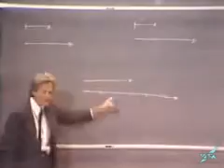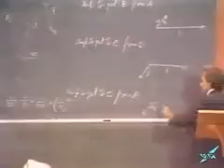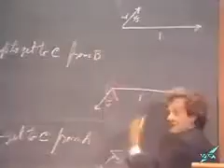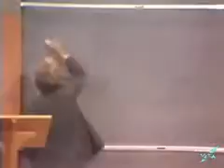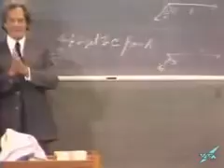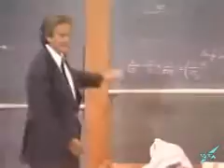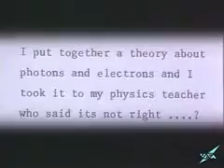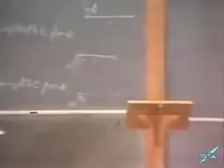Richard Feynman QED Lecture 2, Reflection and Transmission : 6/7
Richard Feynman gives us a lecture on Quantum electrodynamcis, the theory of photons and electron interactions which incorporates his unique view of the fundamental processes that create it. one of the 3 winners of the 1965 Nobel prize in Physics for his work, Feynman is was an expert on quantum mechanics and developed the Path Integral formulation of Relativistic Quantum mechanics, used in Quantum Field Theory, interpreted the Born series of scattering amplitudes as vertices and Green's function propagators in his famous diagrams, the Feynman Diagrams, and also worked on the fundamental excitations in Liquid Helium leading to a correct model describing superfluidity using phonons, maxons and rotons to describe the various excitation curves.
other fields of work include the Feynman-Hellmann Theorem, which can relate the derivative of the total energy of any system to the expectation value of the derivative of the Hamiltonian under a single parameter, e.g volume.
he also worked on the Rogers Commission report during the investigation of the 1986 Space Shuttle Challenger disaster, where Feynman famously demonstrated how the Booster Rocket O-rings, which are elastic sealing joints, became less resilient and subject to seal failures at ice-cold temperatures by immersing a sample of the material in a glass of ice water- his high intelligence and independant way of looking at the world often made him "a real pain" in the eyes of other, less skilled, Commission members.
Feynman's own investigation reveals a disconnect between NASA's engineers and executives that was far more striking than he expected. His interviews of NASA's high-ranking managers revealed startling misunderstandings of elementary concepts, such as safety proceedures.
Although Feynman got plenty of media coverage due to him being on the Commission, he was often told to stay quiet about NASA's more sinister secrets and tactics in space exploration.